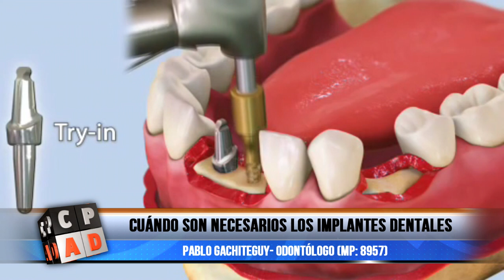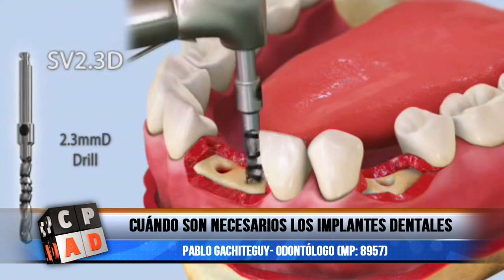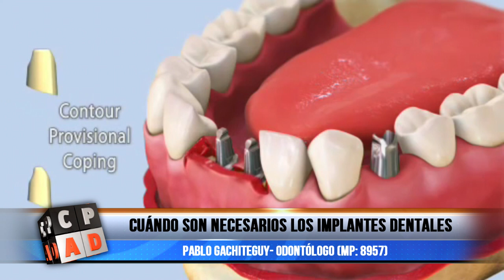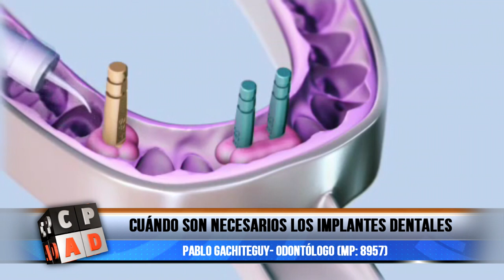Cuándo es necesario aplicar un implante dental?